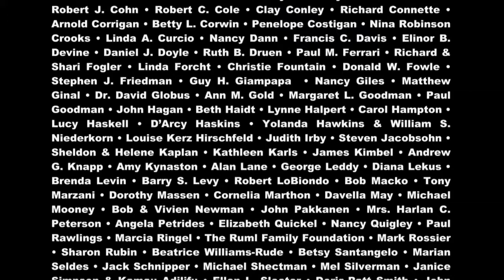Critics John Heilpern and John Simon, plus actor Edward Hibbert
Original tape date: February 25, 2011.

Critics John Heilpern and John Simon, along with actor Edward Hibbert, discuss and debate the impact and influence of Terence Rattigan (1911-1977), one of the most important British playwrights of the 20th century. Rattigan's centenary has been celebrated all year in the UK, and is about to be observed in New York City with the revival of his 1963 play MAN AND BOY, starring Frank Langella.